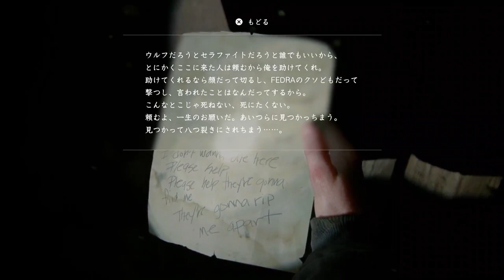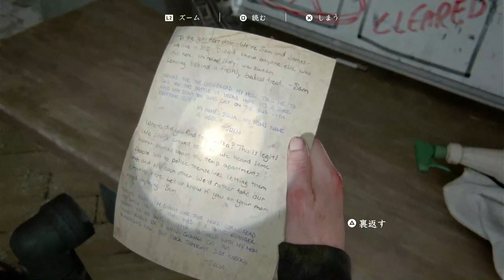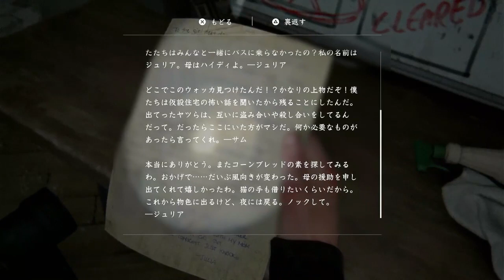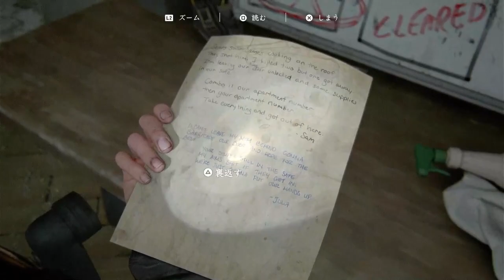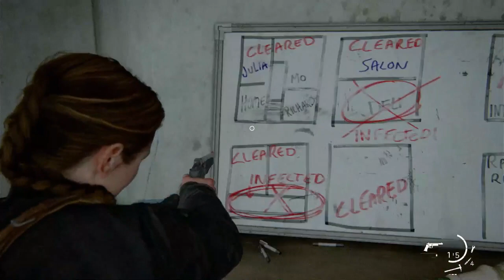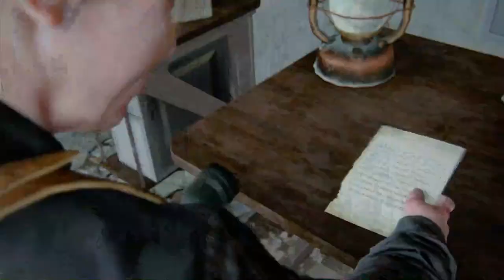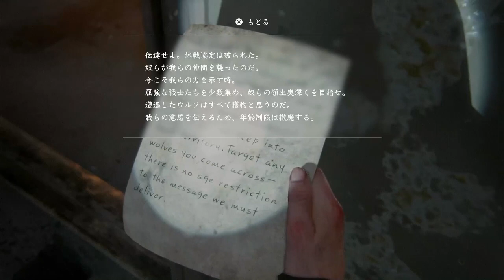【The Last of Us Part II】もっと他のルートはなかったのか #19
これはアビーへの嫌がらせなのでは？